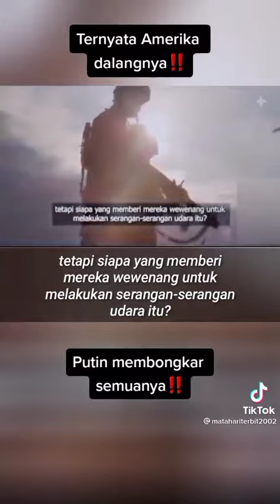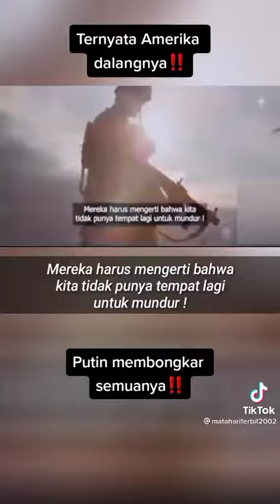17 Mac 2022